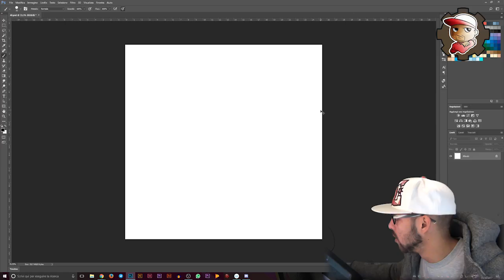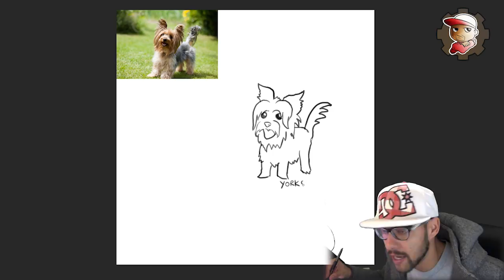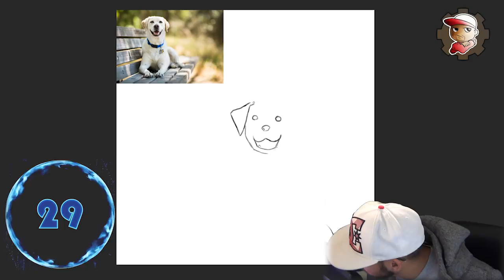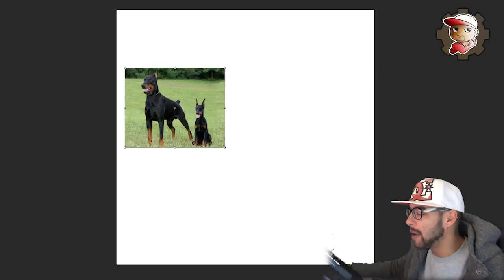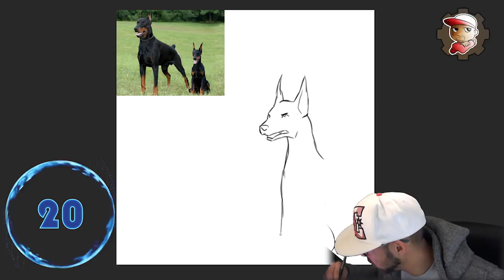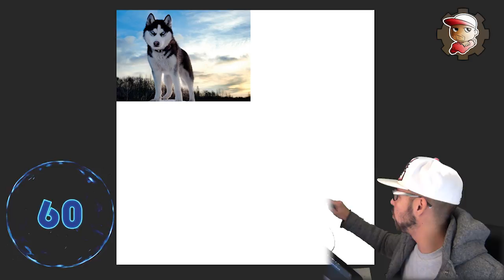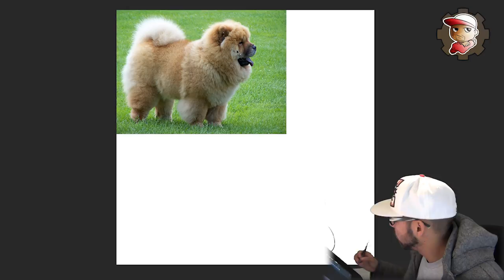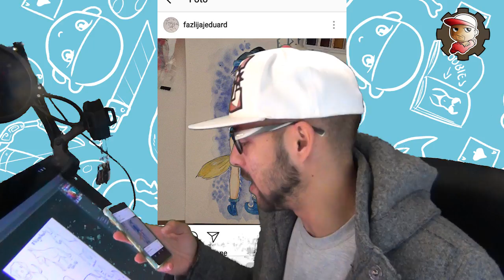1 DISEGNO 1 MINUTO - 03 - Cani EDITION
Oggi disegnamo CANI...già